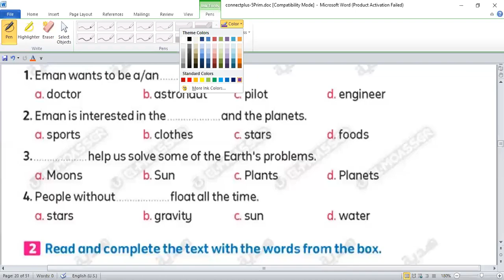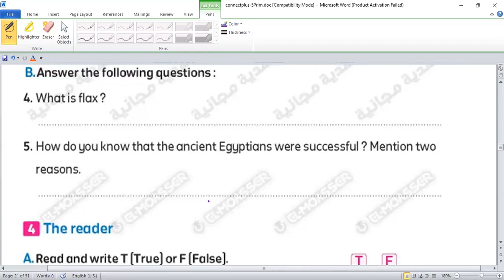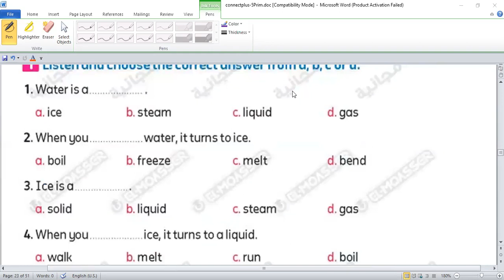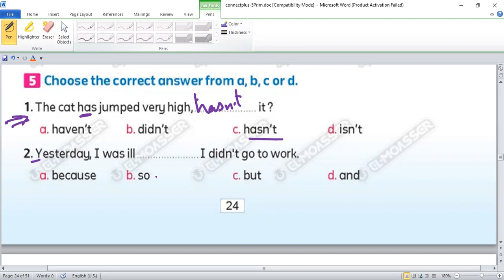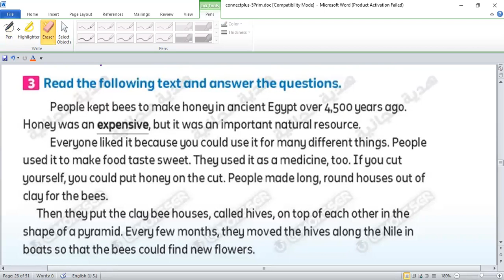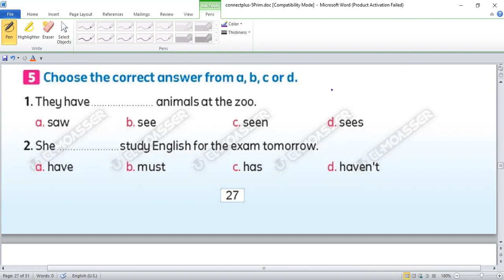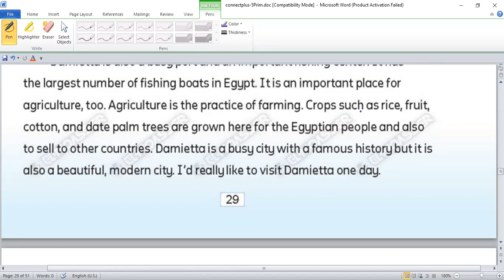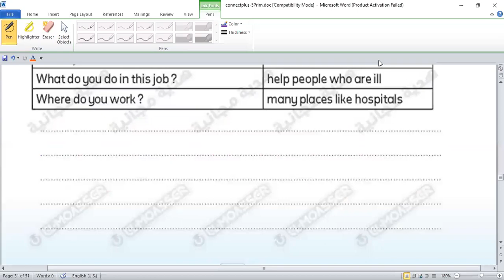j5 final revision حل نماذج المعاصر connect plus